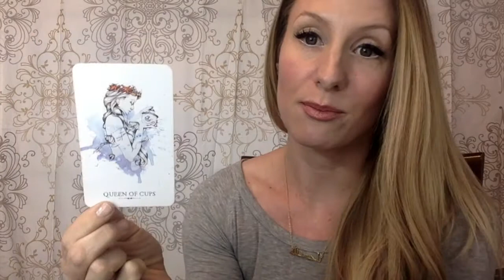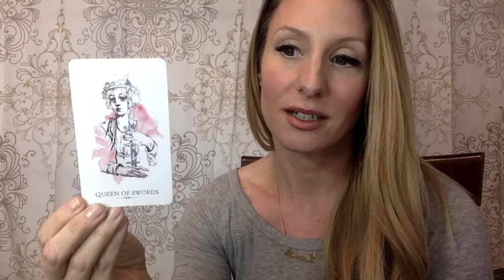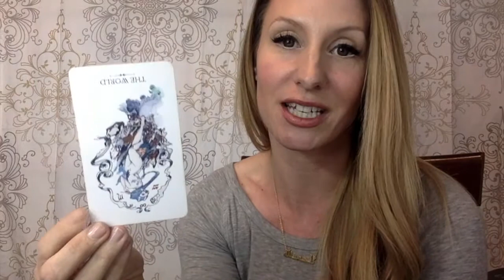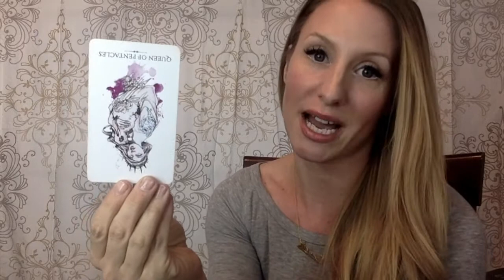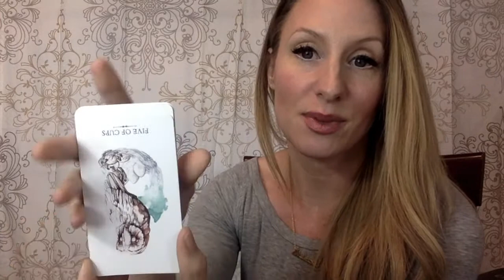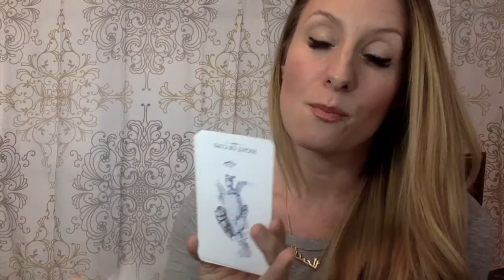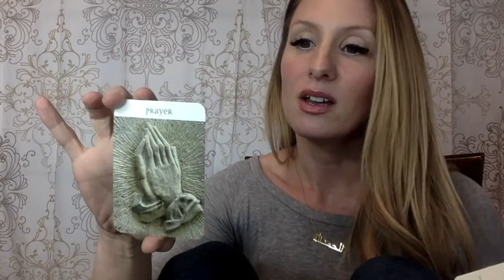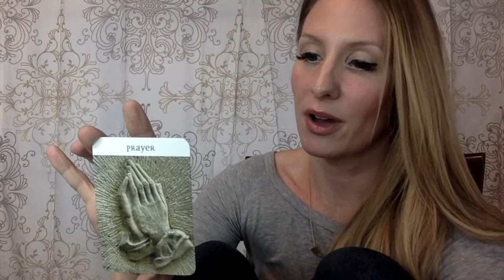Capricorn Love January- Birthday wish for you is tear down the wall you have, not letting love in!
Happy Birthday Capricorn! You have created a blockage to receiving love in January 2018. My birthday wish for you is that you can tear that down and let love come in for you! I hope this video helps you to better manifest the love life you want.Thank you immensely for watching 👀  this video!